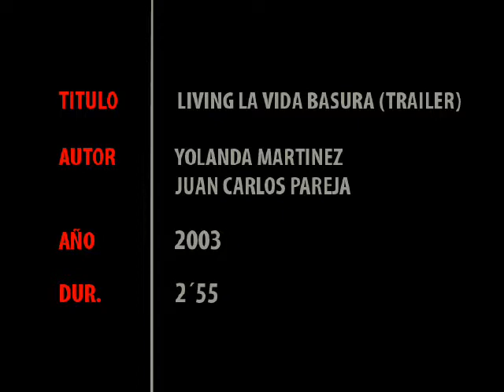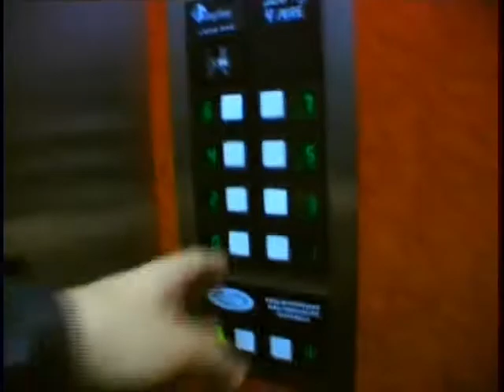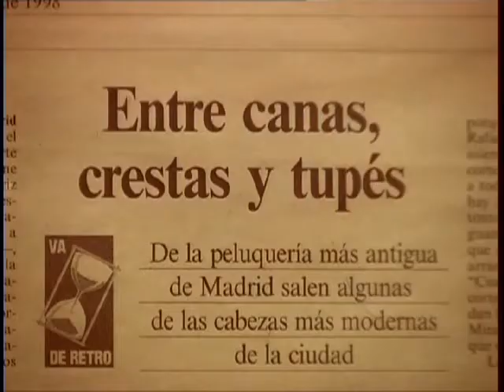Living la vida basura - TRAILER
SINOPSIS -
Este es un trailer del documental "Living la Vida Basura". Es un documental que nos muestra de forma expresiva pero no grotesca ese fenómeno que se ha venido a llamar la sociedad de consumo de productos basura.
"Living la Vida Basura" alcanza así, un efecto crítico, irónico y caricaturesco gracias a la acumulación sostenida y concentrada de esos mismos hábitos de consumo. El anónimo ciudadano que nos sirve de cicerone por la urbe nos pinta un retrato de  su "vida basura", absurdo y patético pero también poético y muy humano.

OTROS DATOS -
"Living La Vida Basura"  nace como proyecto asociado a la exposición del CCCB "Cultura Basura: Espeleología del gusto". Es, por tanto, un desarrollo y dramatización de la sección de la muestra que lleva el mismo título.

FICHA TÉCNICA -
Dirección y realización - LA NEVERA ( Yolanda Martínez & Juan Carlos Pareja )
Locución - Enrique San Francisco
Guión - RAFAEL JAÉN, MARTA FERNÁNDEZ, YOLANDA MARTÍNEZ, JUAN CARLOS PAREJA
Producción ejecutiva - RAFAEL JAÉN
Producción - Gustavo Jaén García
Idea original - JORDI COSTA
Música original - ASSAI & Matthieu Saglio
Él - Juan Carlos Pareja
Imágen, diseño gráfico, edición y postproducción - UNLIMITED WAY
Coproducción de - UNLIMITED WAY & ASSAI & CCCB

DATOS TÉCNICOS -
Género - Documental de Autor
Año de producción - 2003
Nacionalidad - Española
Duración - 44 Minutos
Formato original - Mini DV
Versión - Española
Subtítulos - Inglés
Sonido original - Stéreo

SYNOPSIS -
"Living la Vida Basura", is a documentary that shows us in a expressive way, but not grotesque, the urban style of Madrid with its contradictions: between the european cosmopolitism and the tipically "kitch" of Spain the last minute sight of Madrid. Minute by minute, this TV programm also shows, in a very subjective way, how the tv´s shares, take way food or low quality employment unchains themselves creating what it´ s known as "vida basura", the postmodern way of life. Our society.
"Living la Vida Basura" reaches a critic, ironic and caricatural effect helped by sustained  and concentrated accumulation of such consumtion habits. The anonymous citizen acts as a guide for us, painting a portrait of his own "vida basura", absurd and pathetic but poetic and very human too.
"Living La Vida Basura"  comes as a project associated to the prestigious Contemporany Culture Center of Barcelona´s (CCCB) exhibition "Cultura Basura: Espeleología del gusto". It is, for that reason, a development of this exhibition.

TECHNICAL DATA -
Genere - Videocreation documentary
Production date - 2003
Nationality - Spanish
Length - 51 Minutes
Original format - Mini DV
Original language - Spanish
Subtitles - English
Sound - Stereo